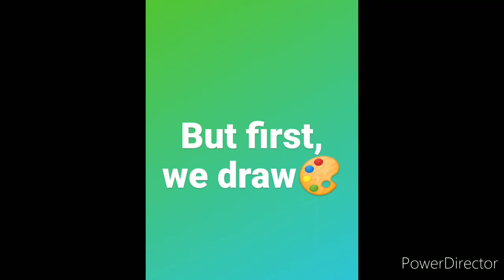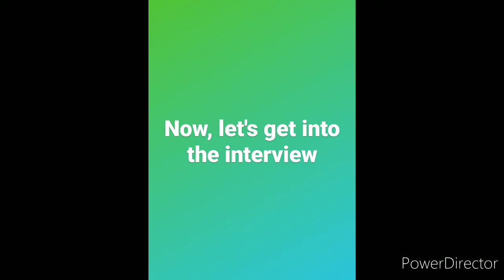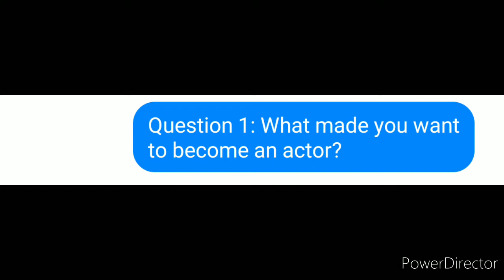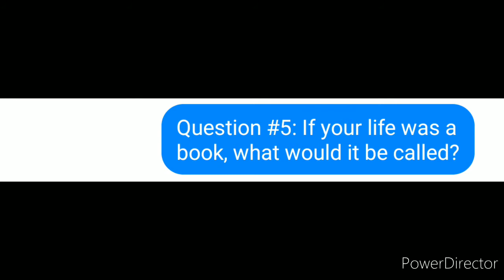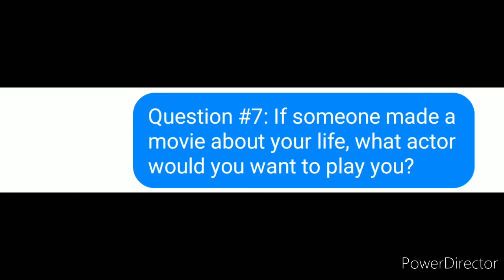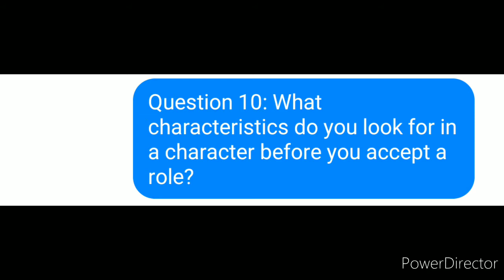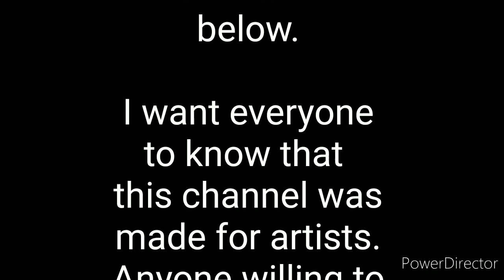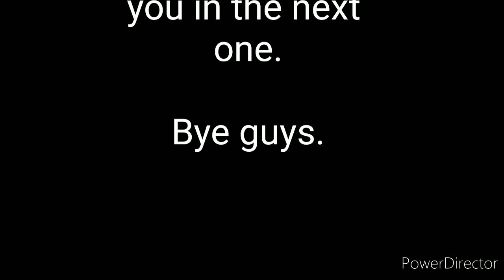Let Me Tell You More S2 Ep5 (Gary Frank Simpson)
Song:
Under The Rug by
Density And Time

gary_frank22

Bye guys